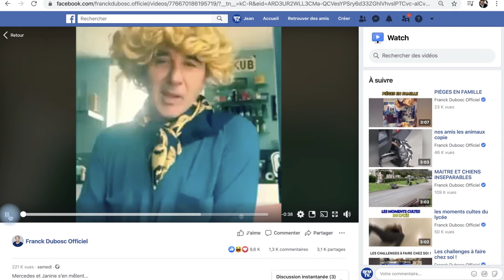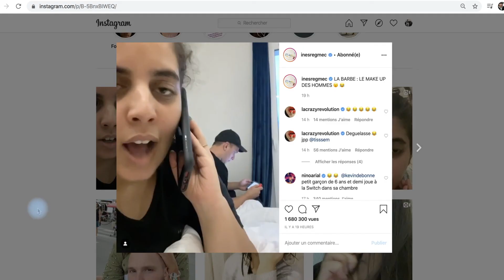Sujet: Avec les humoristes pendant le confinement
Sujet pour BFMTV